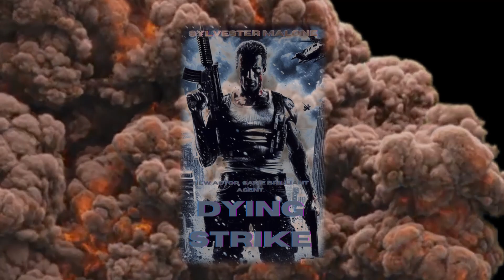Project Zomboid - Dying Strike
A new actor, the same brilliant agent. Join Agent John Spiral on his seventeenth mission as he confronts the one foe who knows him best - his own long lost twin brother! 1993. Rated PG-13 for violence.